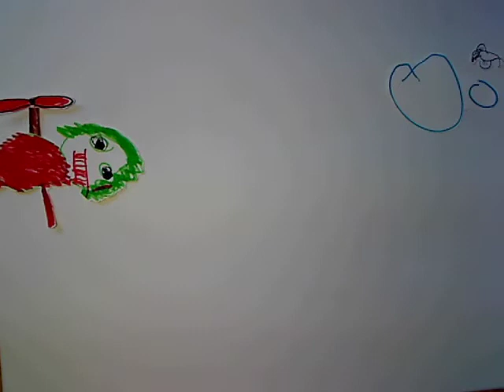Kulturlabbets filmfestival: Flygresan av Kristian Henriksson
Pippi Långstrump, Annika, Tommy och Herr Nilsson åker tar en flygtur med sitt flygplan.

Manus och regi - Kristian Henriksson
Foto - Kristian och Kerstin
Klippning - Kerstin
Musik - Kristian